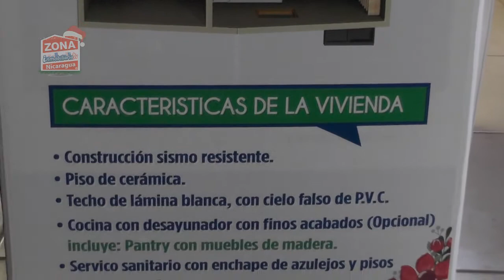VERANERAS DE TIPITAPA NUEVA OFERTA 2017